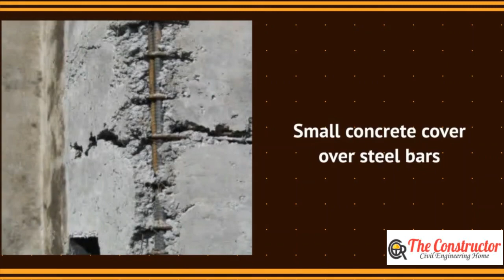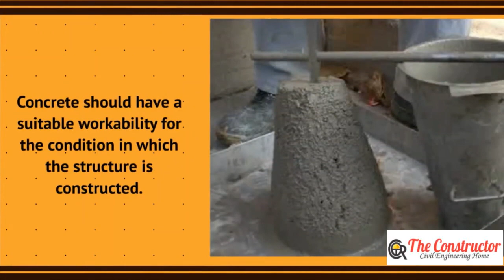Concrete Honeycomb | Causes and Prevention Measures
Honeycombs are hollow spaces and cavities left in concrete mass on the surface or inside the mass where concrete could not reach. These look like honey bee's nests. Improper vibration and workability of concrete are the main causes of honeycombs in concrete.
Honeycombs that are on the sides are visible to naked eyes and can be detected easily as soon shuttering is removed. Honeycombs that are inside the mass of concrete can only be detected by advanced techniques like ultrasonic testing etc.
The prevention of honeycomb in concrete structures can save time and money, and help construct structurally sound concrete members. The prevention measures include proper compaction, use of rigid and waterproofing formwork, clean placement of steel bars, adequate concrete cover, etc.